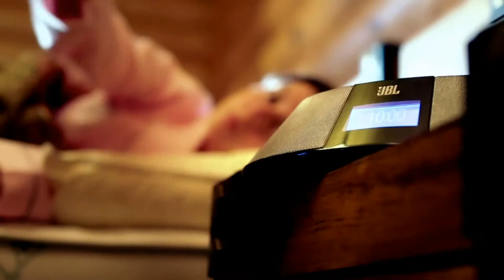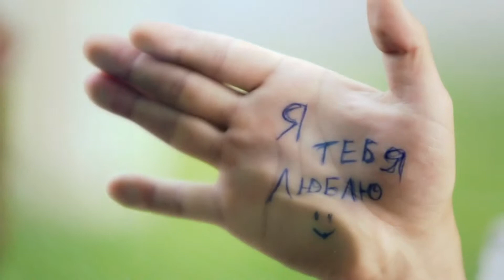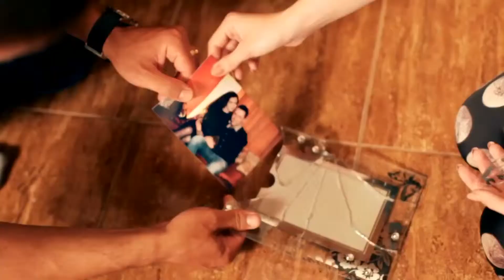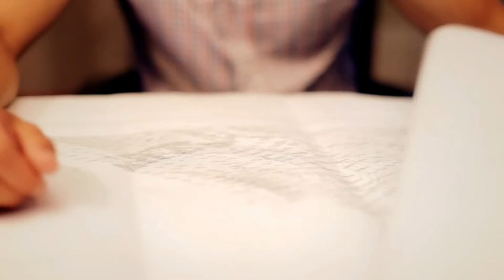Love Story 06172013 01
JL & Speedo